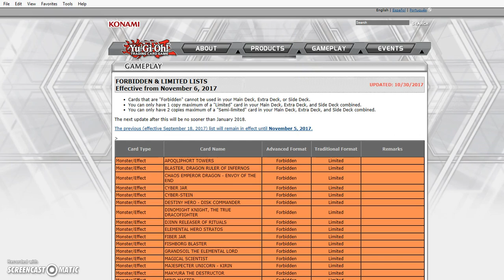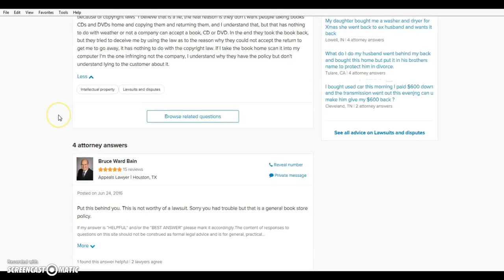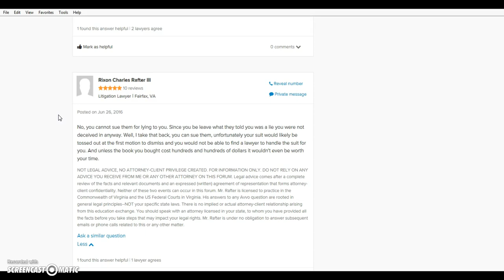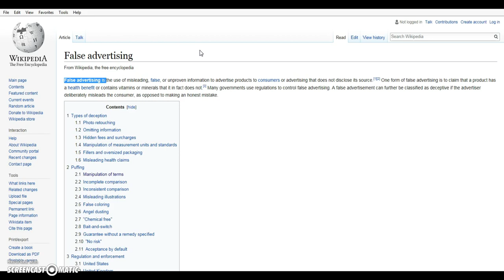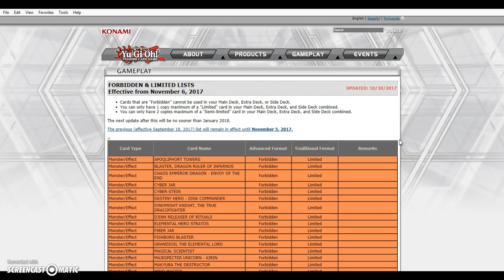SUE KONAMI FOR THE BAN LIST!?